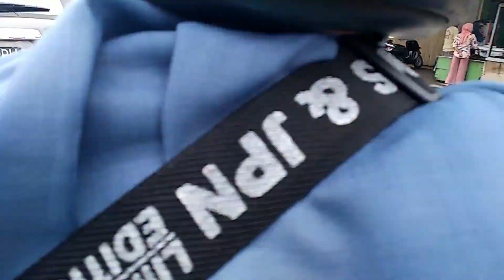JALAN-JALAN ALA ANAK KOS " Goes To Makroman ( Samarinda)"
mohon maaf ralat ya untuk liburan jangan produktif maksudnya liburan jangan hanya berdiam diri dikos ya teman-teman maohon maaf atas pengucapan yang salah ...

salam hangat..